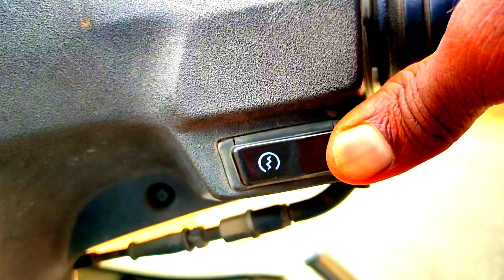CHUKKALA CHUNNIKE COVER SONG#